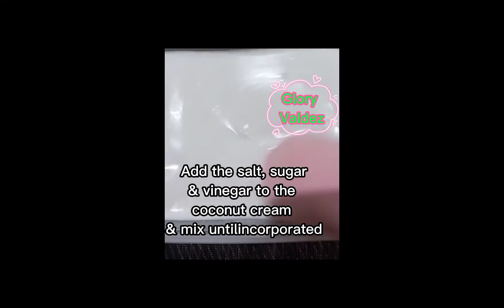LANGKA SALAD VL28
Ginataang langka, is a Filipino vegetable stew made from unripe jackfruit in coconut milk and spices. The dish includes a wide variety of secondary ingredients like seafood, meat, and other vegetables. The dish also commonly adds bagoong alamang (shrimp paste) and may be spiced with chilis or soured with vinegar. Notable variants of the dish are ginataang kamansi and ginataang rimas which use breadnut and breadfruit, respectively.

I will try to show you the easiest way to cook different foods & bake products, so that we can make it at home in easy way. The secret of ingredients is always LOVE."

I really hope that you enjoyed my videos & found it useful in your daily home cooking. Most especially for housewives, singles living independently, people living abroad, busy moms, working moms, moms that are so tired of all household chores & etc.

REMINDER:
ALWAYS WASHED YOUR HANDS PROPERLY BEFORE YOU START COOKING.

1 kilo unripe langka, sliced into bite size
3-5 cups water
1-2 stalk green onion leaves, cut half inch
1 red bell pepper, diced
1 small onion, minced (red or white)
1 inch ginger, strips
1 tomato, diced
1-2 pcs chili, chopped
1-2 cups coconut cream ( 1 pc fresh or canned)
1/2 cup vinegar
1 tsp salt
2 tbsp sugar

all seasonings will depend on your preference.

Please watch the video for the procedure to follow step by step process. Please bear with me. Thanks ❤

Since this video is based on my daily home cooking, I'm only using the available ingredients that I have on my pantry & fridge. I will indicate all the ingredients on the description above as optional.

If you have any request for specific dishes. I would love to hear from you and I will make my very best to share it with you.

Song Title: Happy Days - lux-inspira